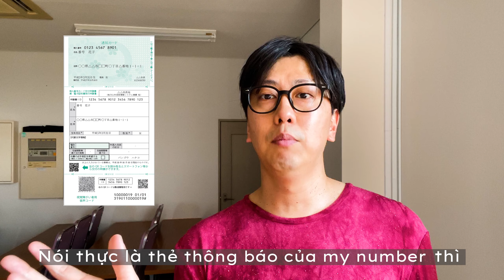Chi Tiết Về Trợ Cấp 100000 Yen Cho Người Dân Ở Nhật | SS Kabu VLOG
Các sinh viên của mình đã hỏi rất nhiều về trợ cấp vì vậy mình đã làm video này :)

# Giới thiệu về SS Kabu#

Xin chào các bạn. Minh tên là Kabu. Minh là người Nhật, mình đang dạy Tiêng Nhật cho người Nước ngoài. Mình sẽ làm video về việc học tiếng Nhật và chia sẻ cuộc sống hàng ngày của mình với người học việc :)

Mình muốn chia sẻ thông tin hữu ích cho người Việt Nam sẽ đến Nhật Bản.

# Nếu bạn quan tâm, xin follow nhé.